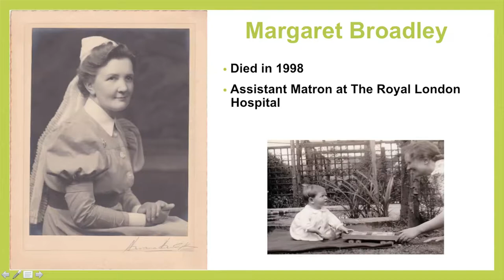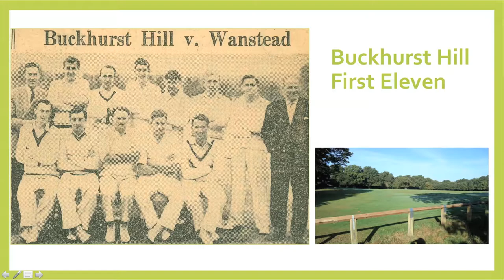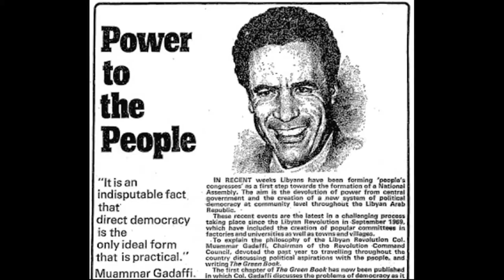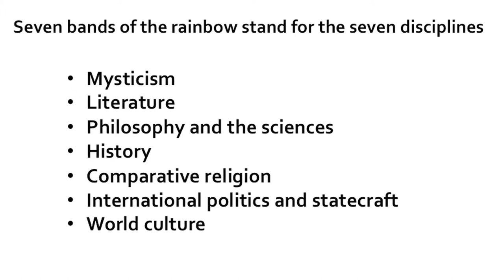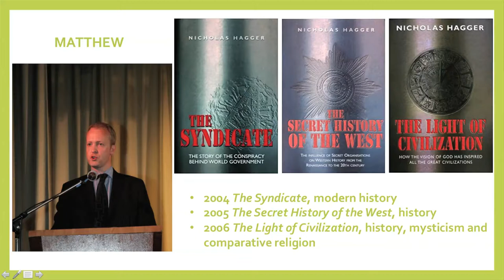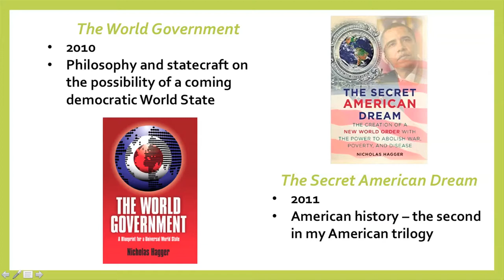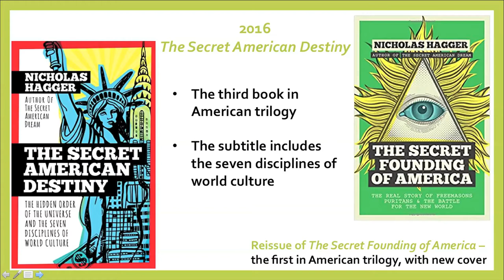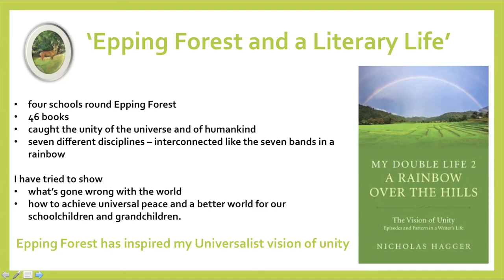Video of Nicholas Hagger's presentation 'Epping Forest and a Literary Life', 9 May 2017